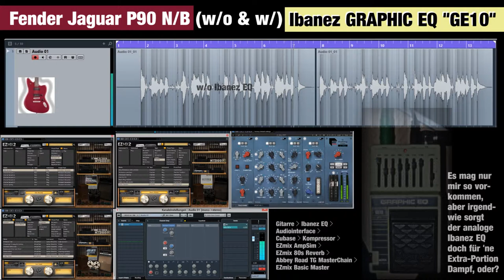Ibanez EQ GE10 Analoger 7-Band-Equalizer veredelt das Gitarrensignal - Vergleich On/Off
Das Teil ist ja Gold wert.

Ich habe zwei Takes aufgenommen, zuerst ohne den Ibanez Graphic EQ GE10, dann mit dem Bodentreter - und ich finde den Unterschied schon erstaunlich. Also für meine Ohren macht dieser analoge Effekt (so man den EQ als Effekt bezeichnen möchte) schon einen ordentlichen Unterschied. Und irgendwie bringt der Ibanez GE10 doch eine Portion Dampf ins Signal, oder?

Jetzt wäre es vielleicht noch interessant gewesen die analogen EQ-Einstellungen mal einigermaßen in die DAW zu übertragen, um zu schauen, was ein digitaler EQ im Vergleich leistet. Hier aber nur die beiden Takes, mit und ohne!

In dem Fall muss ich wohl gesamte Signalkette als Info mitgeben.

Gitarre Fender Jaguar P90, Neck- und Bridge-PU
Saiten: 009er, d'Addario, Nickel Wounds, Super Light Gauge

Ibanez GRAPHIC EQ GE10 (aus den 90ern)
Netzteil-Betrieb

Cubase Artist 9.5

Channel Strip  Standard Kompressor

EZmix Pack "Blues Guitars" Amplifier Bell Clean

Channel Send EZmix Pack "Ambient Reverbs" Aux 80s Reverb

MASTER Insert:
WAVES Abbey Road TG Mastering Chain

MASTER Insert:
EZmix Pack "Mastering 2" Basic Master

Audio: Cubase Export Wave.
Video: Freeware "OBS Studio".
Schnitt: Adobe Premiere.